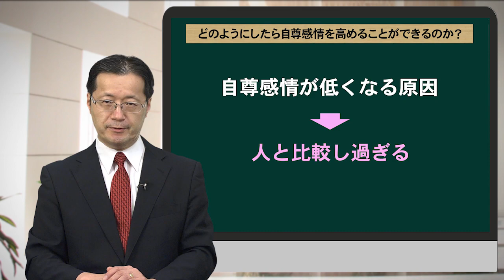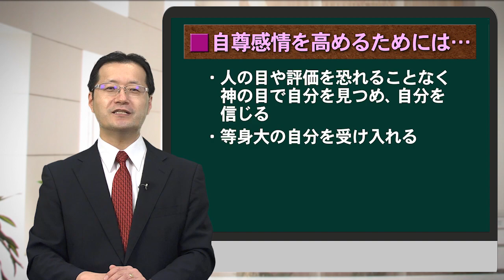【ほぼ5・人生相談】第3回「何事にも自信がなくて不安になりますが、どうしたら良いですか？」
自己評価が高い人は努力が実りやすく、自己評価の低い人は努力が実りにくい傾向があります。自己評価が高い人の特徴は「自尊感情が高い」という点です。自分の個性に対して誇りと尊敬心をもって、自分に対して信頼感を強く抱いています。信じる心が強いので、成功するまで諦めません。他者との間でも信頼関係を築きやすい傾向があります。では、どのようにしたら自尊感情を高めることができるのでしょうか。

【「ほぼ5人生相談Q&A」～質問・相談はコチラまで！